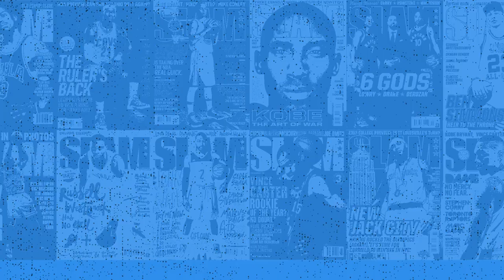2023 Basketball Hall of Famer Dwyane Wade sits down w/ Mateen Cleaves | Run it Back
Run it Back is LIVE here from the 2023 NCAA Final Four in Houston.  Host Mateen Cleaves is joined by his old friend and 2023 Naismith Hall of Fame Inductee, Dwyane Wade!  On the show D-Wade talks about his Chicago upbringing and early days hooping and his difficult path to Hall of Fame status.  We also step back onto the court, remembering the '03 season and NCAA Tourney with Coach Crean and an outstanding Marquette University team.

This Episode is produced by Truth+Media and presented by 19Nine.  Thanks to the Naismith Hall of Fame, Showtime Basketball and Victory too.  Visit truthplusmedia.com, 19nine.com and wearevictory.com for more information!